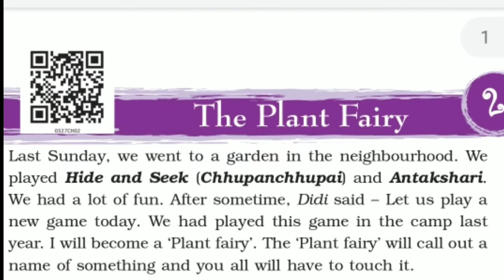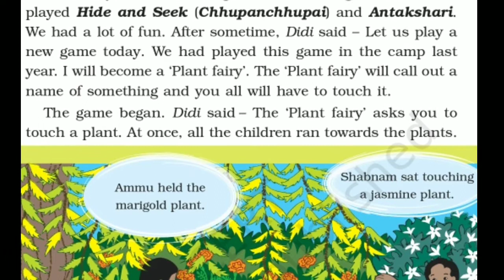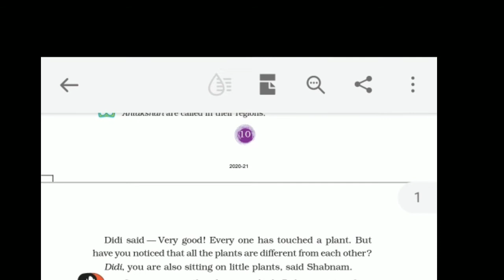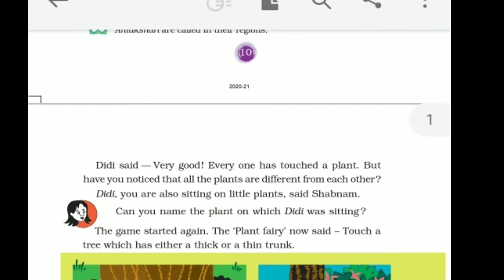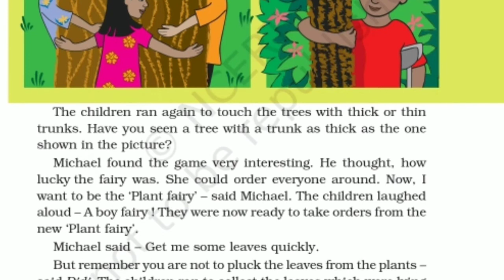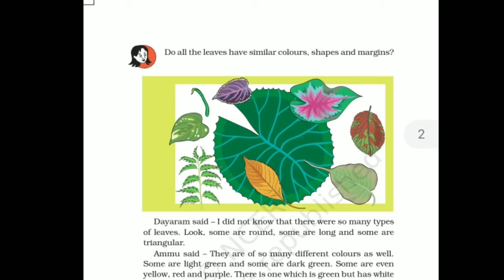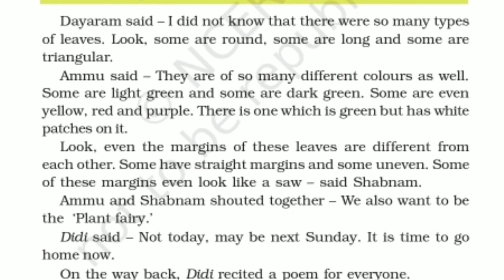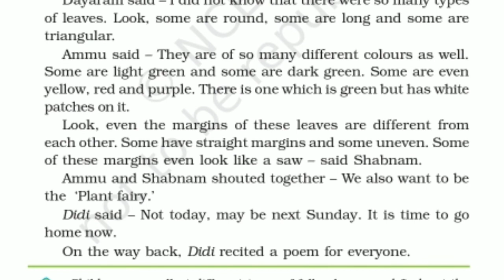Chapter -2 "The plant fairy" class -3 ncert evs with हिंदी explanation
नमस्ते इस वीडियो में हम कक्षा 3 EVS ncert syllabus  का Chapter-2 " The plant fairy " के बारे में पढेंगे।